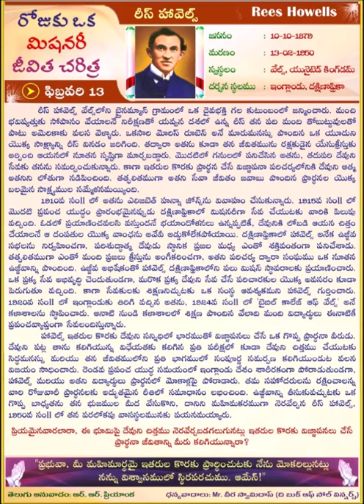Rees Howells (TELUGU) Daily One Missionary Biography